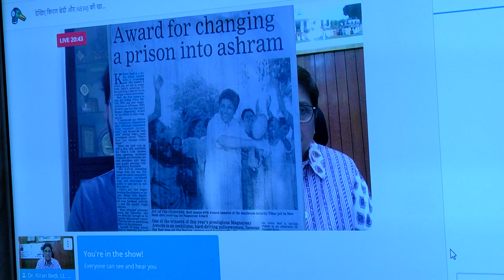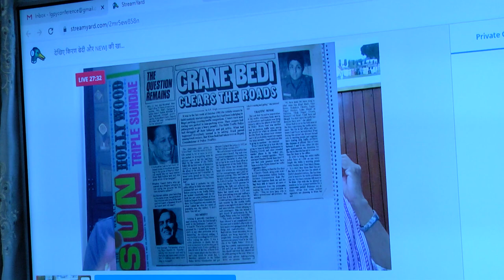Kiran Bedi on Life lessons from Covid19 Pandemic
In this Online Interaction with NEWJ, a news platform, Lt. Governor Dr. Kiran Bedi discusses about her life and career, life lessons taught by Covid19 , that's left people shell shocked and triggered our senses about the realities of life.